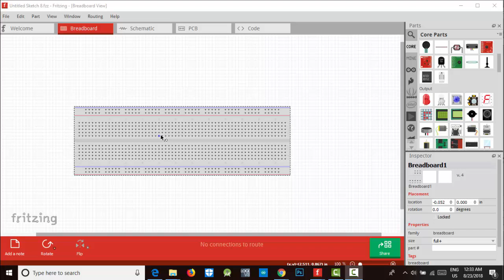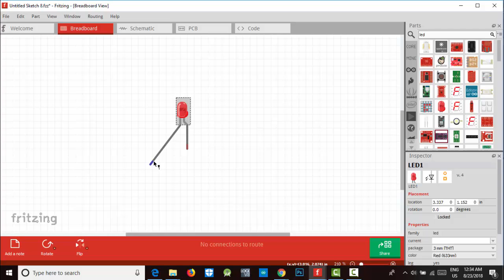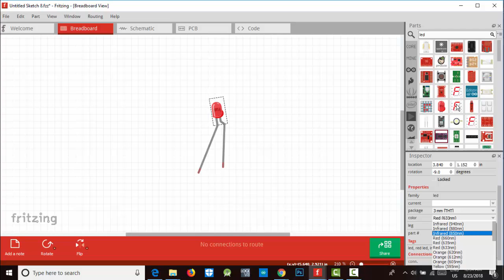Fritzing Tutorial-9 | How to insert and customize LED | Bangla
This tutorial discuss about how to  insert LED .And after how to customize the insert LED.change its value, Color and set it on project board,or simulation page,rotating system also discussed.
Fritzing is nothing but open source tool for anybody Teach,Share and Simulate their prototype of Electronic parts and  Projects. It Helps to design Schematic and provides parts which can be added to very professional looking of a electronic circuit Diagram.It also provide a portion for PCB design.And also for Simulation. Basically It Provides all parts of Electronic Projects like LED,  Resistor , wire , Bulb , Arduino , PIC micro , Sensor , Core , Mine , Point , Trib ,. Transistor , Diode , Arduino all item , Lcd and also many other parts.Basically it provides 1000+ electronic parts .When Schematic it anybody can easily customize those parts easily.Mean parts size, all value, design and also something that.And automatic it design into PCB footprint.So It’s a easy way to design your electronic Project.